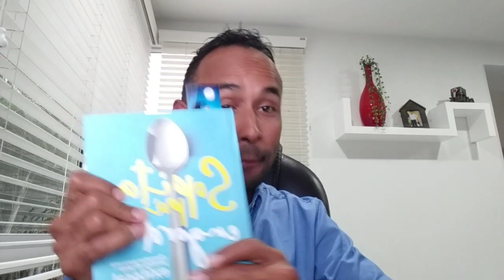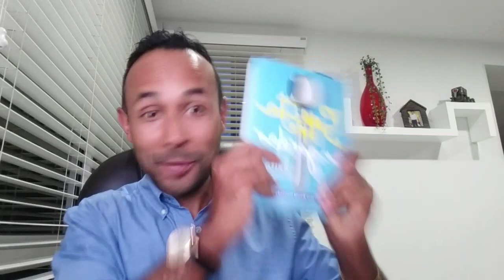Tres secretos para perder peso controlando la ansiedad por comer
Este video te ayudará a controlar la ansiedad por comer, son tres reglas que te ayudará a bajar de peso.